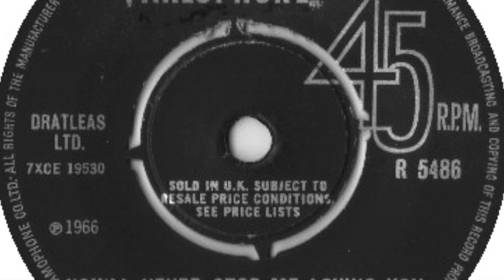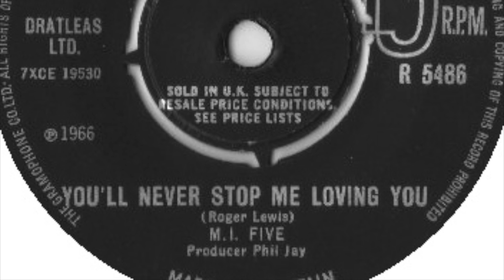M. I. Five - You'll Never Stop Me Loving You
Formed in 1965, Slough, England. Became 'The Maze' in 1966. Featured here is the a-side of their only single 'You'll Never Stop Me Loving You / Only Time Will Tell' released on 'parlophone in 1966.

Members:
Rod Evans (vocals)
Roger Lewis (guitar)
Chris Banham (keyboards)
Eric Keene (bass)